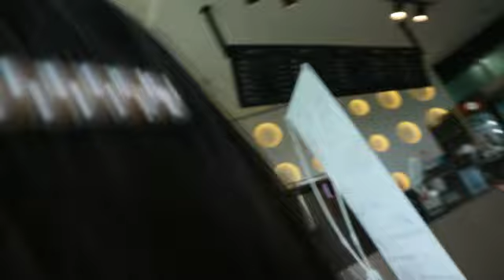TRAVEL VLOG: BUSAN, SOUTH KOREA (part three)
BUSAN VLOG WEEK 2 (part one)

I found these videos while scrolling on my laptop and realize I have never finished editing them so here you go! This was actually my travel vlog a year ago but since it's quarantine I have a lot of time to edit now HAHAHAHA! Enjoy my vlog!!